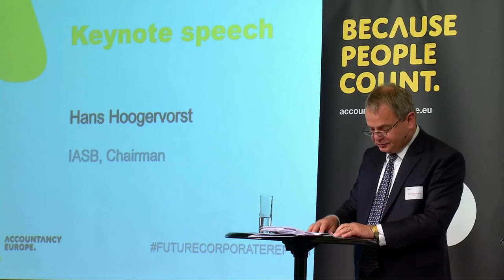Shaping Future Corporate Reporting - 3 Hans Hoogervorst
Conference on 18 September 2017
Keynote speech
Hans Hoogervorst, IASB, Chairman